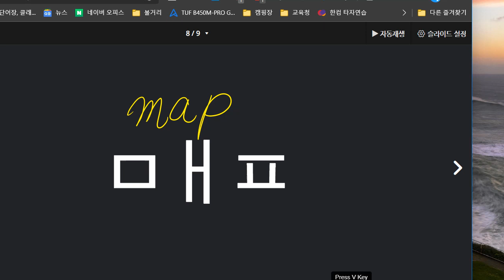이지현 2022 07 08 파닉스 성취도 100